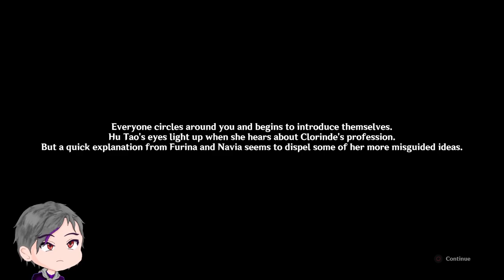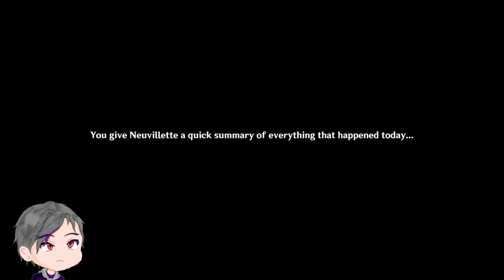Cute little story | Hustle and Bustle | Genshin Impact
The after-party...

▬▬▬▬▬▬▬▬▬▬▬▬ Timestamp ▬▬▬▬▬▬▬▬▬▬▬▬▬▬

00:00 - Start
01:37 - Unexpected Guest
11:08 - Placing Bets
12:52 - Another Guest
25:38 - The whole gang is here
35:58 - Chatting with Neuvillette
42:39 - The Gift?
44:21 - One more thing...